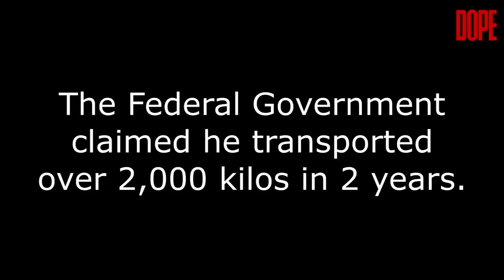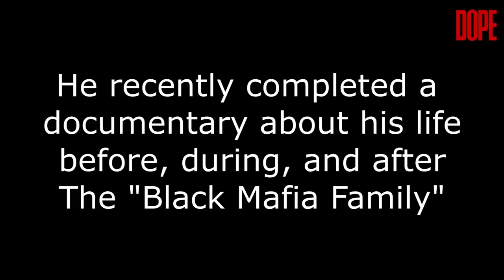BMF JABARI Hayes from VladTV - $100 Million 4 Big Meech and Black Mafia Family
Who is bmf Jabari ?
Raised in St Louis he met the Blowing Money Fast Crew after he graduated from Morehouse.